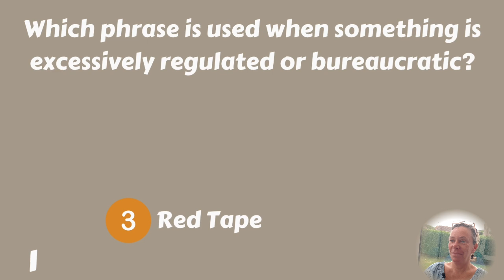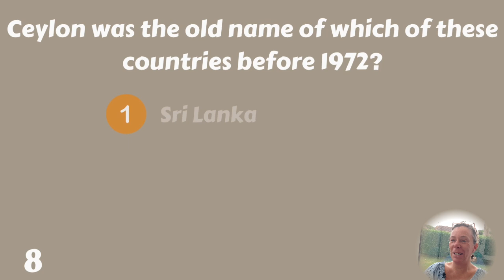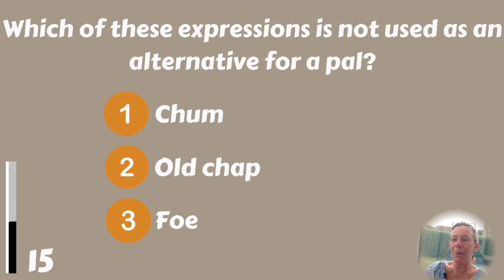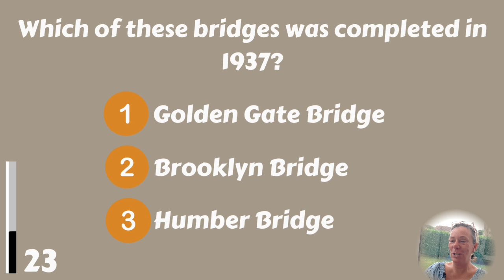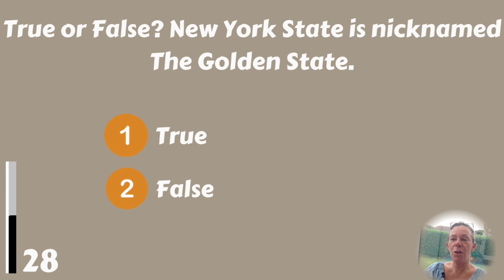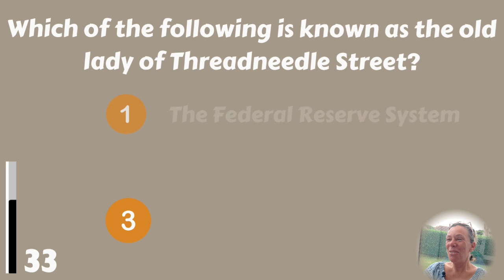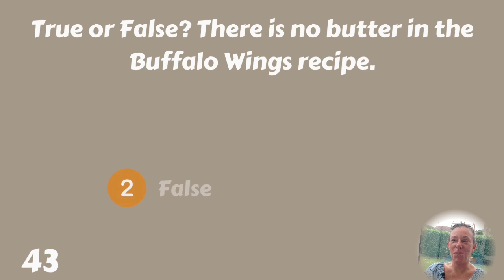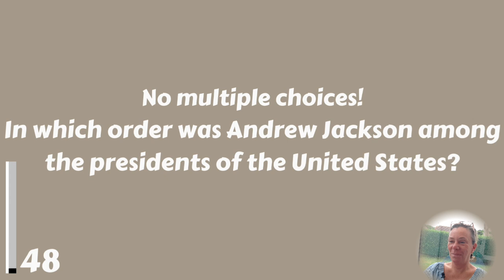Trivia Quiz For Seniors l Improve Your Memory | Check Your Score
We made this quiz especially for seniors. Do you like to improve your memory? One of the easiest ways to do that is through trivia questions. We have 50 questions for you, what will your score be? Grab your pen and paper and keep your score (this quiz is not interactive). Have fun and show us your score in the comments please!